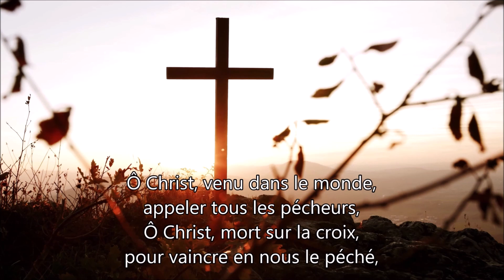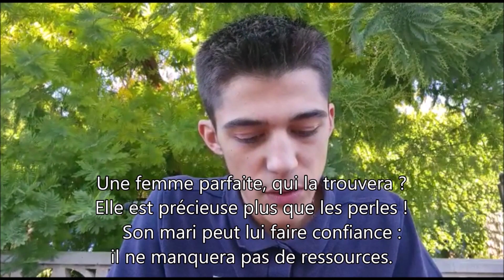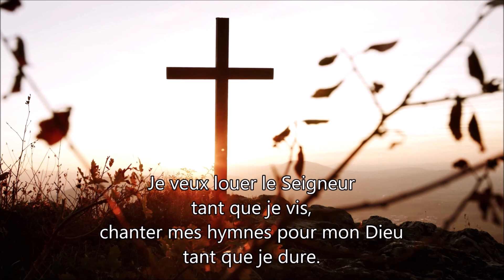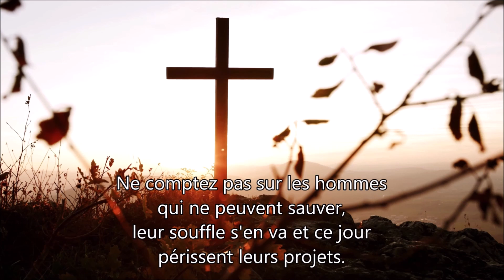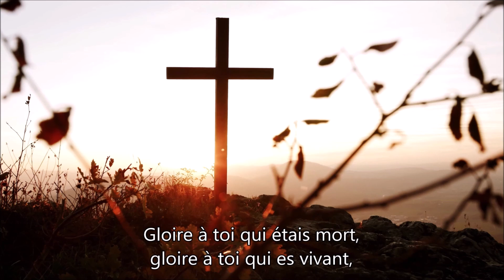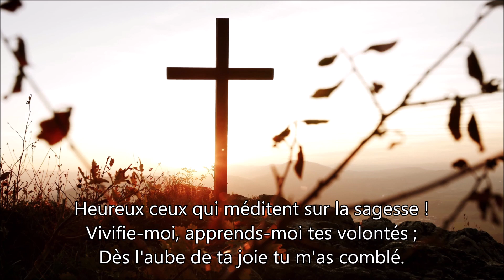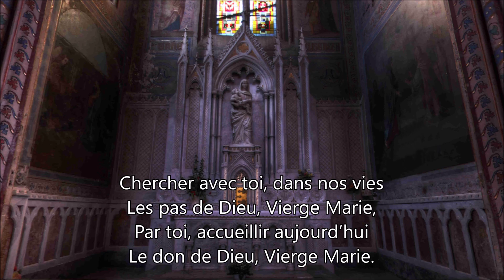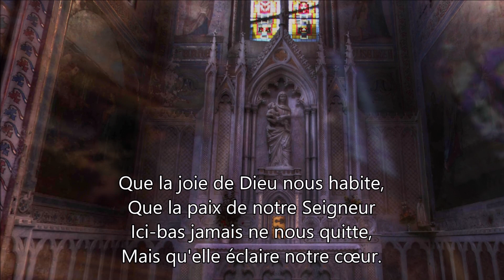Messe du 15 novembre 2020 - 33ème dimanche du Temps Ordinaire - Année A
Messe participative animée par l’aumônerie des jeunes Lergue-Hérault (Lodève-Clermont-L’Hérault, Gignac), diocèse de Montpellier, en ce 33e dimanche du temps ordinaire, 2nd dimanche du reconfinement.

CHANTS:
Église du Seigneur (J.P.Lécot)
Messe de l'appel (M.Lévêque)
Que vive mon âme à te louer (Ducatel/L'Emmanuel)
Chercher avec toi, Marie (Gianadda)
Rendons gloire à Dieu notre Père (A.Burnand)

Piano/Voix: M.Lévêque
Batterie: L.Ollier
Guitare: Anaelle
Violon: Uriel